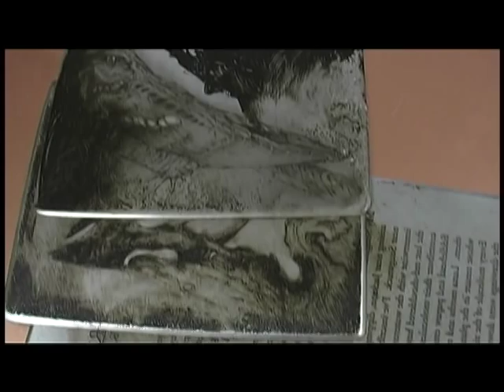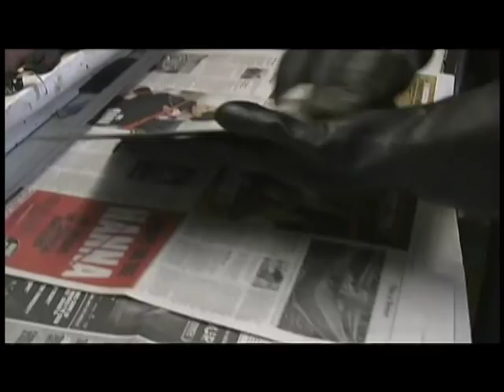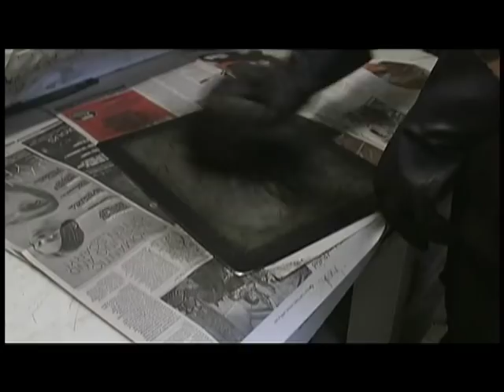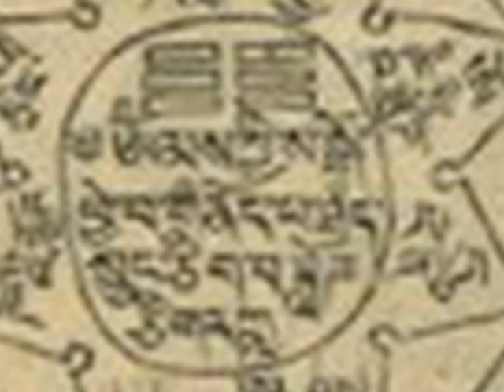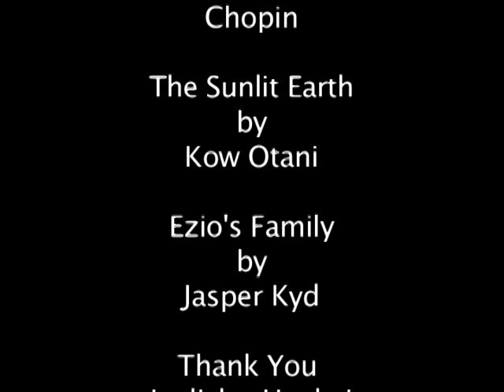Ladislav Hanka - The Calling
I made this for my documentary class. Ladislav Hanka is a local artist in the Kalamazoo area.

Track 1 is Raindrops from the Eternal Sonata OST. Track 2 is The Sunlit Earth by Kow Otani from the Shadow of the Colossus OST. Track 3 is Ezio's Family by Jasper Kyd from the Assassin's Creed II OST. ENJOY!!